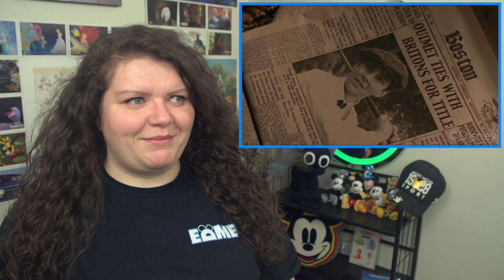Every Disney Movie Ever: The Greatest Game Ever Played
The Greatest Game Ever Played is a 2005 theatrical release.

Director: Bill Paxton
DP: Shane Hurlbut
Editor: Elliot Graham
Writer: Mark Frost
Lead Actor: Shia LaBeouf, Stephen Dillane, Josh Flitter, Stephen Marcus

TOTALS:
Movies watched: 637
Parent Deaths: 213
Cry Count: 103

RATINGS:
Directing: 8
Cinematography/Animation: 10
Editing: 10
Writing: 8
Acting: 10
Opinion/Enjoyment: 9
FINAL RATING: 9

THANK YOU TO PATRONS:
- Mariah Thomas
- Kamil Bednarczyk
- Lynne Monsoon